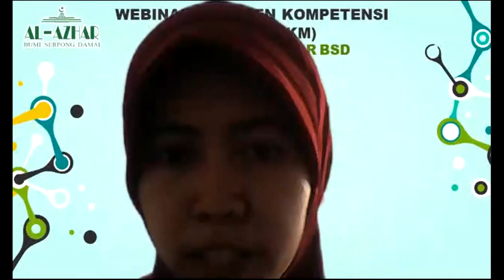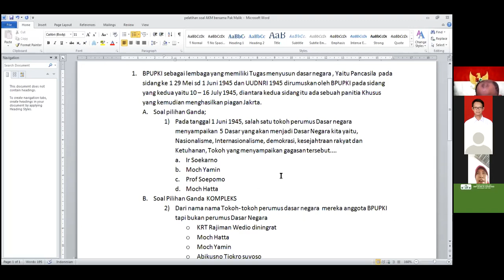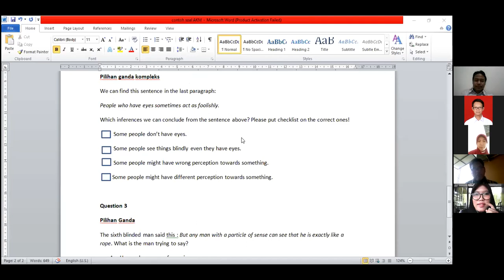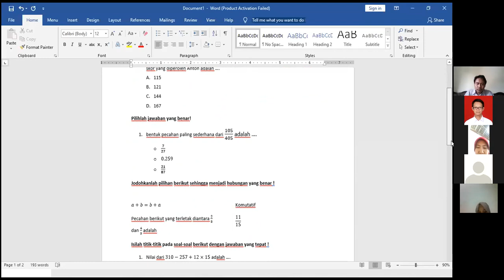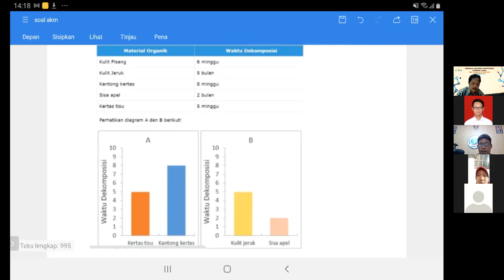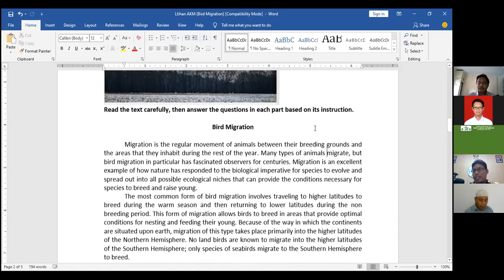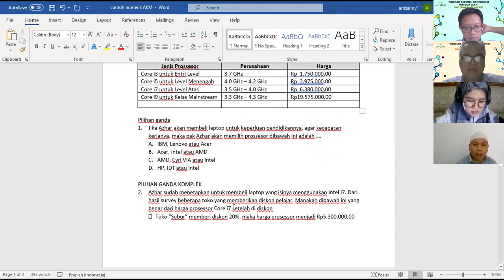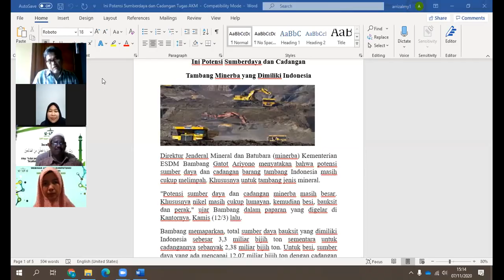Pelatihan Pembuatan Soal AKM SMP Islam Al Azhar BSD Part 2